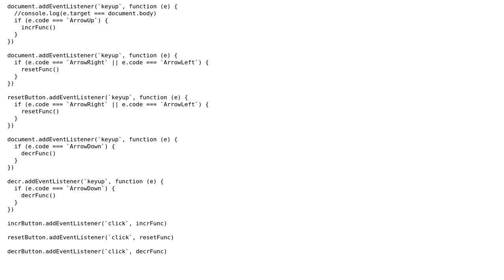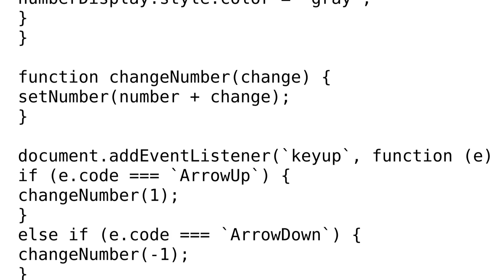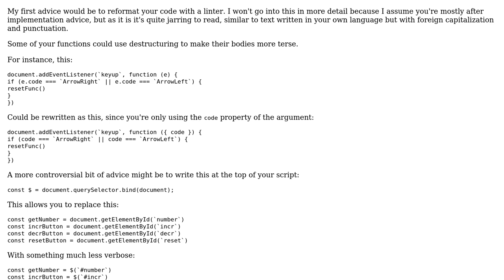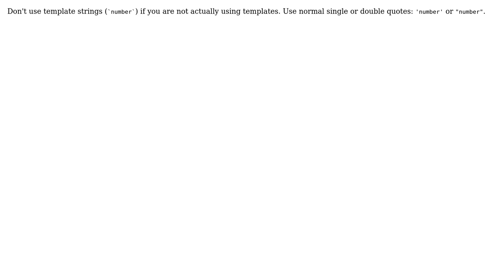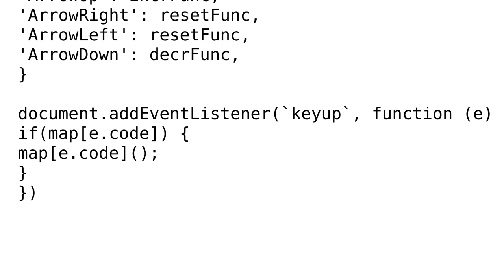Simple Counter Program (4 Solutions!!)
Simple Counter Program

With thanks & praise to God, and with thanks to the many people who have made this project possible! | Content (except music & images) licensed under CC BY-SA | Music | Images & others | With thanks to user snr user RoToRa user Lucas Wauke user Kruga user GirkovArpa and the Stack Exchange Network Trademarks are property of their respective owners. You are responsible for your own actions.